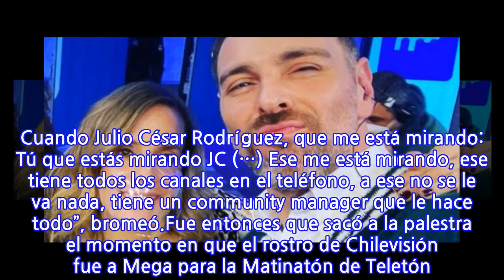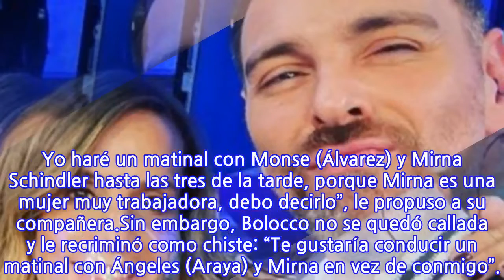La propuesta que conductores de “Mucho Gusto” le hicieron a Julio César Rodríguez...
La propuesta que conductores de “Mucho Gusto” le hicieron a Julio César Rodríguez y...
El animador de “Mucho Gusto” echó al agua a su compañera en la conducción y le realizó una particular propuesta, la que también involucra a la competencia.Este miércoles temprano, José Antonio Neme recordó la íntima conversación que tuvo Diana Bolocco con el conductor de “Contigo en la Mañana” hace algún tiempo.“Tú has sido una de las personas que ha levantando mociones para que este programa termine a las 11 de la mañana, junto con Julio César Rodríguez”, sostuvo Neme. “No, a las 12. A las 12 me parece bien”, reconoció Bolocco.“Voy a contar una cosa. Cuando Julio César Rodríguez, que me está mirando: Tú que estás mirando JC (…) Ese me está mirando, ese tiene todos los canales en el teléfono, a ese no se le va nada, tiene un community manager que le hace todo”, bromeó.Fue entonces que sacó a la palestra el momento en que el rostro de Chilevisión fue a Mega para la Matinatón de Teletón. En la ocasión, tuvo una charla con Diana sobre el extendido horario de los matinales.“Dile a la gente que te pusiste celoso cuando estaba conversando con Julio César. Queremos acortar este ‘Sábado Gigante’ que tenemos todos los días. Son cinco horas al aire”, reconoció la comunicadora.“Bueno, entonces tú haces un matinal con Julio César Rodríguez de tres horas. Yo haré un matinal con Monse (Álvarez) y Mirna Schindler hasta las tres de la tarde, porque Mirna es una mujer muy trabajadora, debo decirlo”, le propuso a su compañera.Sin embargo, Bolocco no se quedó callada y le recriminó como chiste: “Te gustaría conducir un matinal con Ángeles (Araya) y Mirna en vez de conmigo”.
INFORMATION
• Source: fotech